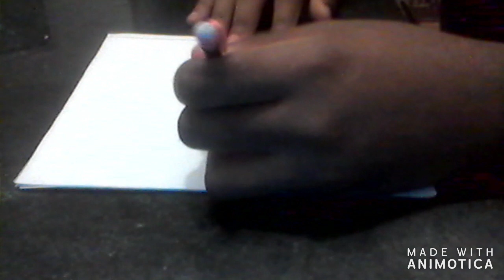"Drawing Shoes/Sneakers" By Darryl Keith Ford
Video Title: "Drawing Shoes/Sneakers"

Made with Animoitca Video Editor (Free Version; With Watermark)

"Darryl Keith Ford - DarrylFord051" is a channel ran by Darryl Keith Ford. And here on this channel you'll see WWE Custom Titantrons, WWE Mashups, GMVs, AMVs, and WWE MVs.